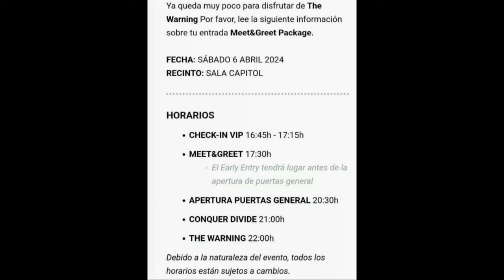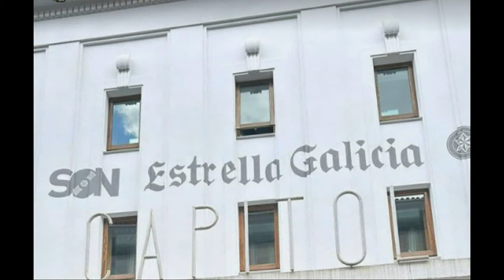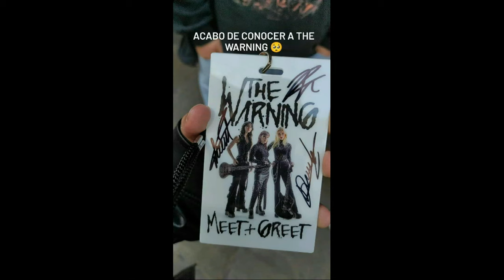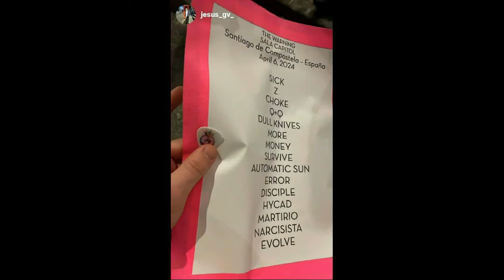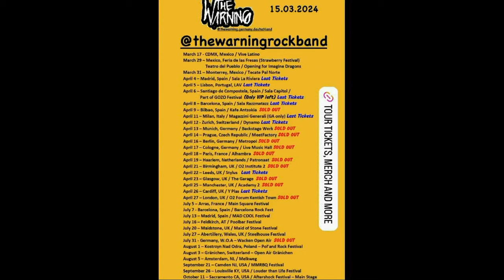The Warning - "Aftershow Film" - LAV Portugal to Santiago de Compostela, Spain - April 5 to 6, 2024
NOTE: New Version April 14, 2024...Much Better Audio/Removed Loud Singers!!
Video Credit: @infoculpt @joaodesousaphotography @everythingisnewpt
Audio Credit: "Dull Knives(cut better)"/"MORE"/"SURVIVE" @Sala Capitol - Santiago de Compostella, Spain April 6, 2023 @martintwcanada